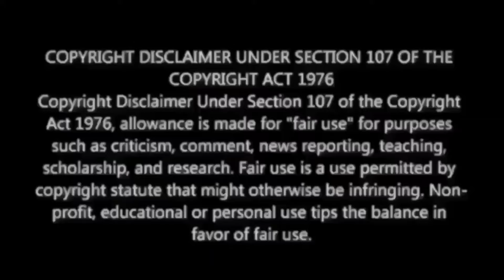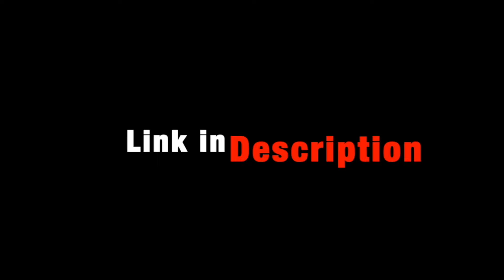PT Sir - Official Trailer Reaction | Hiphop Tamizha | Kashmira Pardeshi | M.O.U | Mr Earphones